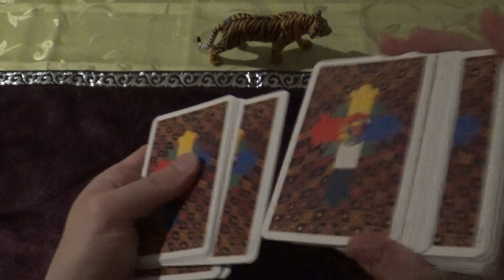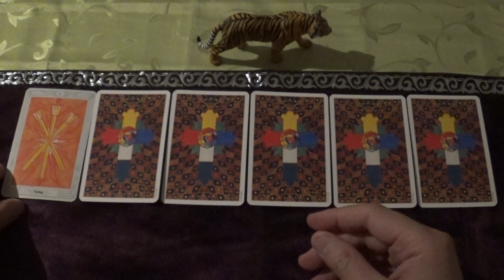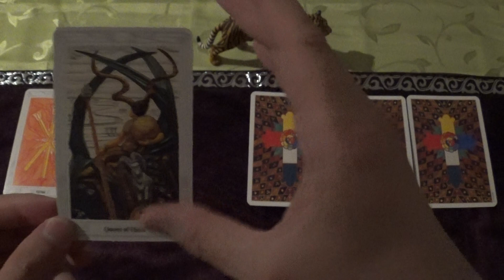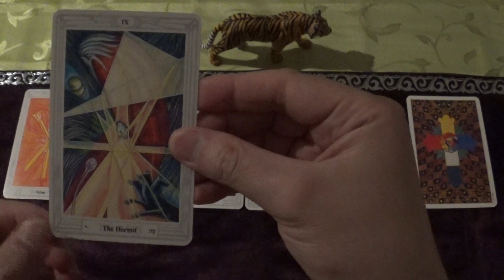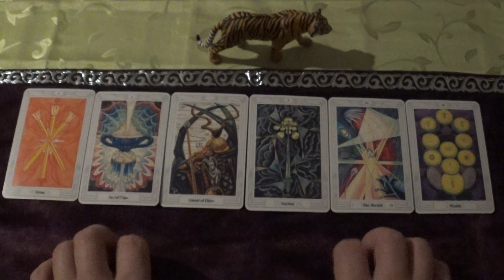Tarot Draw for 16.-29.07.2021 (Thoth Tarot, ASMR-style)